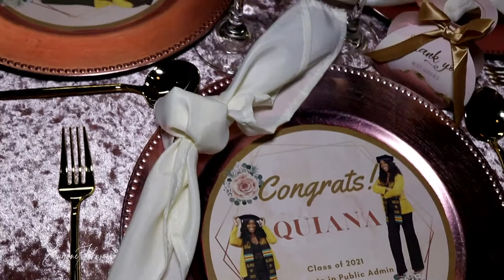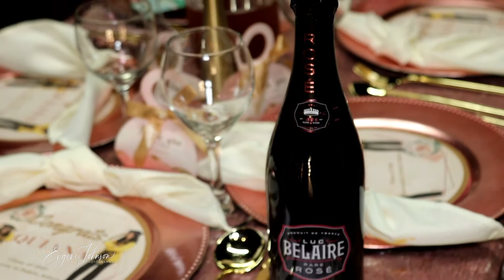Dr. Quiana Pettiford Celebration Dinner | Chester, Pa | MJ Freed